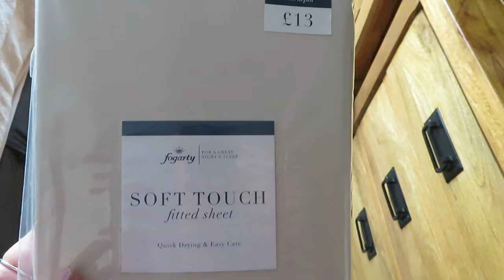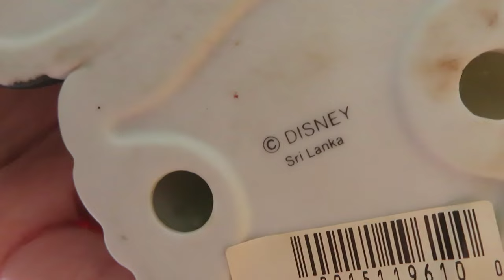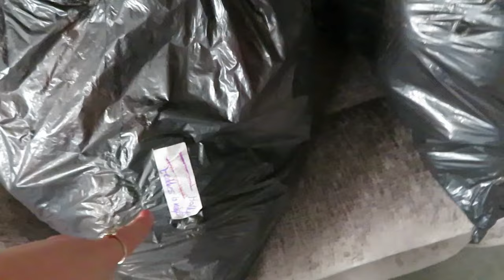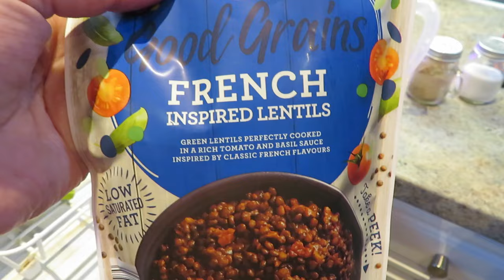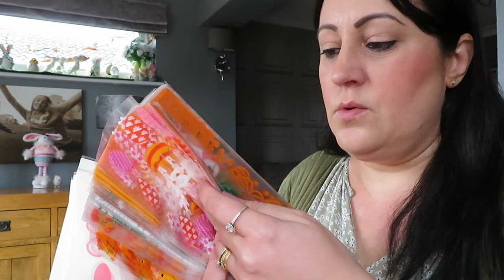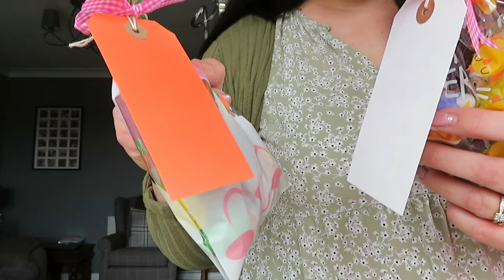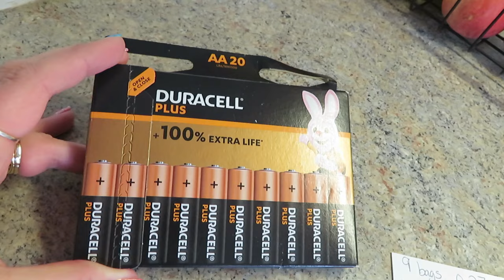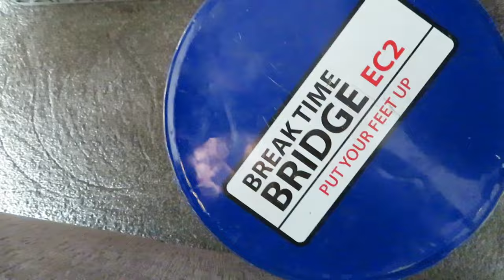WEEKLY VLOG | LOFT FINDS | TIME WITH HOLLY | EASTER PREP!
Welcome back! Another weekly. We start the week with sorting the loft out, looking through old photos and toys, finding things! I sorted out my interim wardrobe, in between Winter and Spring. We went for a lovely, muddy walk with Holly and Teddy, Louis' dog. Good job we wore our wellies! I am still in the routine of visiting Mum and Dad so that took up a large part of the week. I prepared all the Easter bags and had my Easter nails done.

AA Batteries
Maybelline lipstick